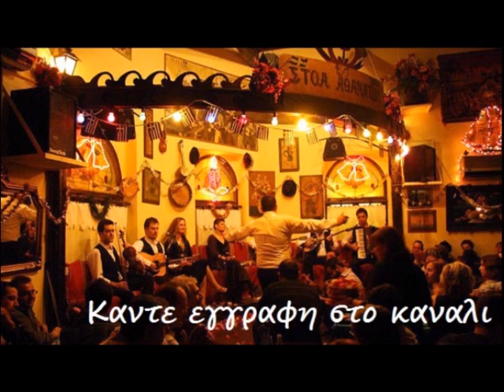Βασιλης Καρρας - Πριγκιπέσσα ( Μάλαμας Σωκράτης )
Στην Υγεια μας ρε παιδια
Βασιλης Καρρας - Πριγκιπέσσα ( Μάλαμας Σωκράτης ) (Στην υγεια μας) live
Στην Υγεια μας
Stin igia mas re paidia
bouzouki
ταξιμι taksimi
μπουζουκι ζευμπεκικο τσιφτετελι ρεμπετικο ρερμπετικα
bouzouki zempekiko zeimpekiko tsifteteli ζεμπεκικο rempetiko rempetika rebetiko rebetika bouzoukia μπουζουκια
live xasaposerviko χασαποσερβικο συρτακι sirtaki μπαγλαμας
ντεφι ρεμπεταδικο βαμβακαρης καζαντζιδης μητροπανος αδαμαντιδης μπασης ζαγοραιος ταξιμι πενια λαικα
ρεμπετικα τραγουδια λιστα
ρεμπετικα τραγουδια
ρεμπετικα αθηνα
ρεμπετικα τραγουδια στιχοι
ρεμπετικα απαγορευμενα
ρεμπετικα τραγουδια παλια
ρεμπετικα στην υγεια μας
ρεμπετικα ζουζουνια
ρεμπετικα χασικλιδικα
ρεμπετικα ραδιο
ρεμπετικα athens
ρεμπετικα best of
ρεμπετικα blues
ρεμπετικα blogspot
ρεμπετικα blog
ρεμπετικα chords
ρεμπετικα cd
ολα τα ρεμπετικα cd
ρεμπετικα τραγουδια cd
ρεμπετικα live cd
ρεμπετικα download
download ρεμπετικα τραγουδια
απαγορευμενα ρεμπετικα download
ρεμπετικα τραγουδια download free
ρεμπετικα συλλογη download
ρεμπετικα mp3 download
ολα τα ρεμπετικα download
τα απαγορευμενα ρεμπετικα download
τα καλυτερα ρεμπετικα download
e radio ρεμπετικα
ρεμπετικα fm
ρεμπετικα fm live
ρεμπετικα fm radio
ρεμπετικα facebook
ρεμπετικα full
ρεμπετικα forum
free ρεμπετικα τραγουδια
ρεμπετικα guitar pro
ρεμπετικα μιχ γιαννης
ρεμπετικα instrumental
ρεμπετικα κιθαρα
ρεμπετικα καραοκε
ρεμπετικα κυριακη μεσημερι
ρεμπετικα και λαικα
ρεμπετικα καισαριανη
ρεμπετικα κατοχης
ρεμπετικα κιθαρας
ρεμπετικα καβουρας
ρεμπετικα κυψελη
ρεμπετικα κυριακη βραδυ
ρεμπετικα live
ρεμπετικα live radio
ρεμπετικα live αθηνα
ρεμπετικα live fm
ρεμπετικα live θεσσαλονικη
ρεμπετικα list
ρεμπετικα lyrics
ρεμπετικα τραγουδια live
ραδιο ρεμπετικα live
ρεμπετικα mix
ρεμπετικα mp3
ρεμπετικα mix 3 γιαννης
ρεμπετικα meaning
ρεμπετικα mix 2014
ρεμπετικα midi files
ρεμπετικα midi
ρεμπετικα mp3 free
ρεμπετικα νον στοπ
ρεμπετικα ντουετα
ρεμπετικα νταλαρασ
ρεμπετικα νεα ιωνια
ρεμπετικα νεα φιλαδελφεια
ρεμπετικα νοτια προαστια
ρεμπετικα νικολαιδης
ρεμπετικα ν. φιλαδελφεια
ρεμπετικα νεες εκτελεσεις
ρεμπετικα νεα χαλκηδονα
ρεμπετικα οργανα
ρεμπετικα ονοματα
ρεμπετικα ο φωντας
ρεμπετικα οργανικα
ρεμπετικα ο καβουρας
ρεμπετικα ολα
ρεμπετικα ορισμος
ρεμπετικα ορχηστρικα
ρεμπετικα online radio
ρεμπετικα online
ρεμπετικα pdf
ρεμπετικα playlist youtube
ρεμπετικα τραγουδια pdf
ρεμπετικα στιχοι pdf
ρεμπετικα τραγουδια πετροπουλος pdf
ρεμπετικα remix
ρεμπετικα radio
ρεμπετικα ρεμπετικα
ρεμπετικα ringtones
ρεμπετικα τραγουδια radio
ρεμπετικα web radio
ρεμπετικα sealabs
swing ρεμπετικα
ρεμπετικα non stop
ρεμπετικα τραγουδια non stop
ρεμπετικα tabs